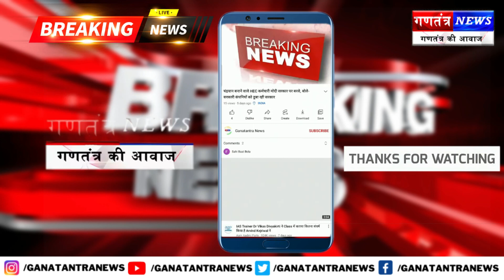Live : पूर्व मंत्री , विधायक सीपी सिंह की प्रेसवार्ता || Ganatantra News || BJP